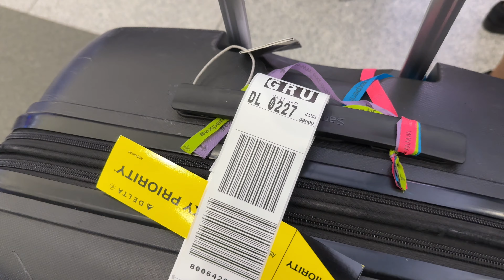Voando Delta na Classe Econômica | De Nova York JFK até Guarulhos São Paulo GRU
Nesse vídeo eu vou mostrar pra vocês como é a experiência de voar na classe econômica da Delta Airlines saindo do aeroporto JFK de Nova York até o aeroporto internacional de Guarulhos, São Paulo

Airport Park - melhor estacionamento do aeroporto de Guarulhos com desconto utilizando o cupom PRAONDEIRAGORA